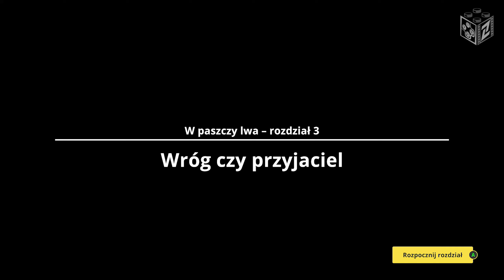Last Stop PL | W Paszczy Lwa cz.3 Wróg Czy Przyjaciel odc.9 | LZ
Gra video o życiowych sekretach, o łączących nas więzach, a także o magii skrywanej przez to, co przyziemne.
Last Stop opowiada trzy połączone ze sobą historie i przedstawia trójkę grywalnych bohaterów.

- John to wychowujący w pojedynkę dziecko, przepracowany mężczyzna w średnim wieku. Przytłoczony długami i wyzwaniami, którym musi stawić czoła samotny rodzic, John często zazdrości swemu dwudziestoparoletniemu sąsiadowi, Jackowi, beztroskiego życia kawalera. Obaj mężczyźni pewnego dnia nieświadomie wchodzą w drogę mściwemu nieznajomemu i teraz przeklęty artefakt może bezpowrotnie odmienić ich świat.

- Meena to bezwględna profesjonalistka, która bez większego powodzenia usiłuje czerpać z życia rodzinnego satysfakcję równie wielką, co ze swej pracy. Podczas, gdy Meena skupia się na uzyskaniu ważnego awansu, w podziemiach jej biura budzi się coś pradawnego.

- Donna to nie do końca ogarnięta licealistka pragnąca odrobiny wytchnienia od duszącego życia rodzinnego i nadopiekuńczej starszej siostry. Donna – której towarzyszą przyjaciele Becky i Vivek – marzy o wielkiej przygodzie, lecz sprawy nieco przerastają ją, gdy w toku nieudanego amatorskiego śledztwa cała trójka staje się nieoczekiwanymi porywaczami.